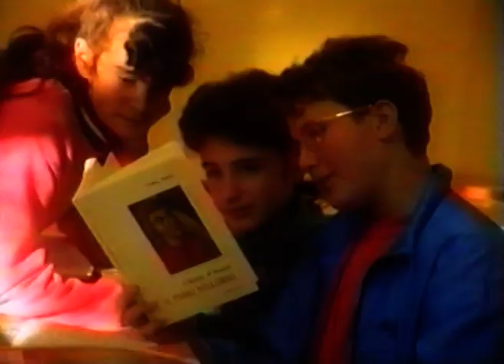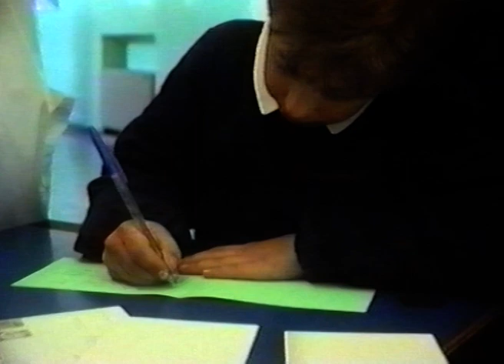A scuola nel '94 - '95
scuole Materna - Elementari e Medie
Mercatello sul Metauro PU